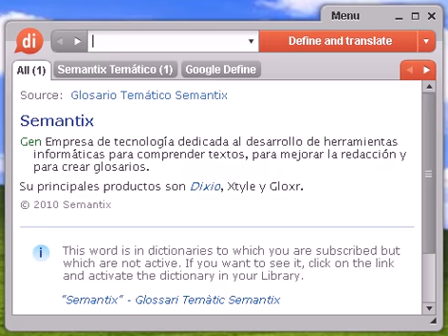Definición de bañador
bañador, diccionario, definición, significado, español, castellano, dixio, bañadora, bañadoras, bañadores